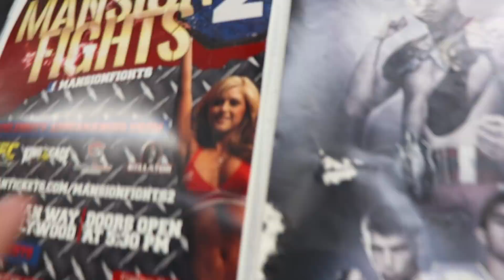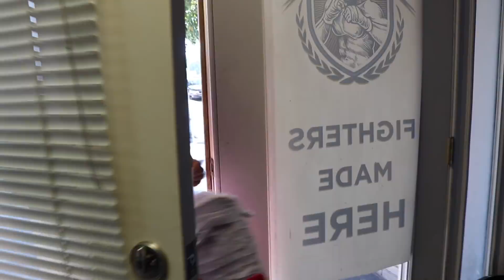Powerlifter Buys Illegal Underground Steroids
Lars Hotdog, powerlifter, bodybuilder, and massive bicep enthusiast is back at his gym and today we're training just before an underground buy. He hits up his regular dealer Vinny to meet him at the gym to inject right in the bottom side of his rhino. I hope youre ready for this beautiful trip. xoxo, Joey bad boy

BE THE NEXT VIDEO'S SHOUT OUT BY: commenting your favorite muscle AHHHHHH

FOLLOW MY FRIENDS ON INSTAGRAM FROM THESE VIDEOS!!